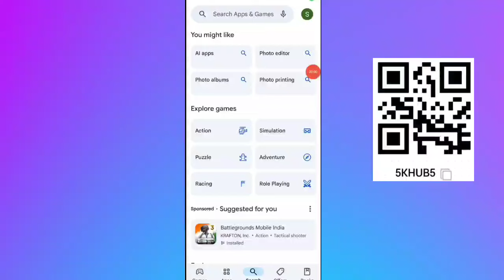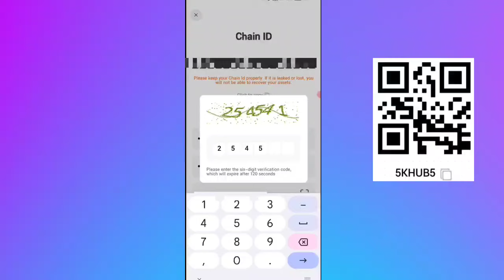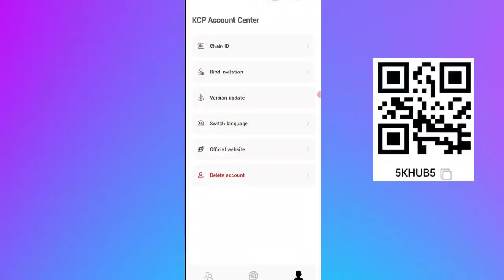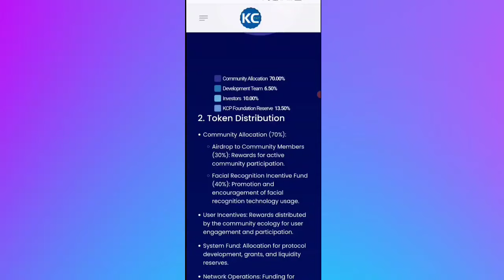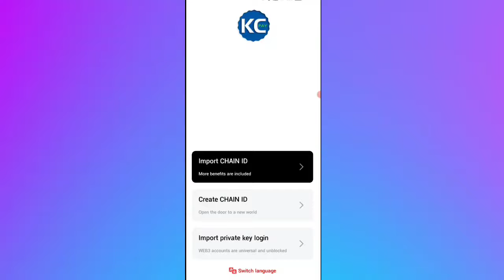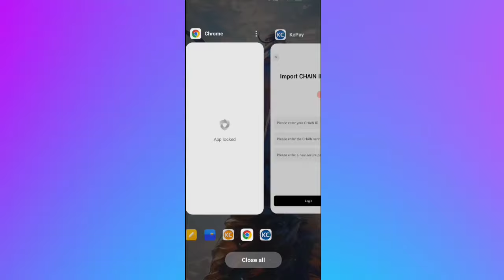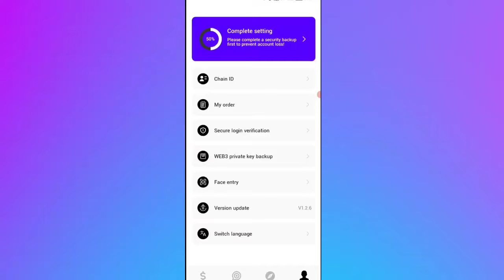KC PAY NEW CRYPTO MINING PROJECT 2024 🔥, kc pay app, kc pay withdrawal, kc pay update, kcpay airdrop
Topic .

Unlock KCP Tokens: Your Path to Financial Growth

Minimum Investment: Start with as little as 10 USDT or 100 TRX.

Regular Unlocks: Unlock your investments every 7 days with compounding.

Flexible Withdrawals: Withdraw unlocked tokens anytime.

Compounding Returns: Higher principal amounts lead to larger release proportions.

Free Unlocking: Starting August 1st, unlocks will occur daily at no cost.

Monthly Returns: Enjoy monthly returns ranging from 21% to 44%. Choose from different packages based on your investment amount.

Invitation Code :  5KHUB5